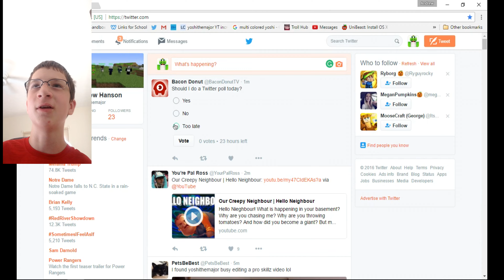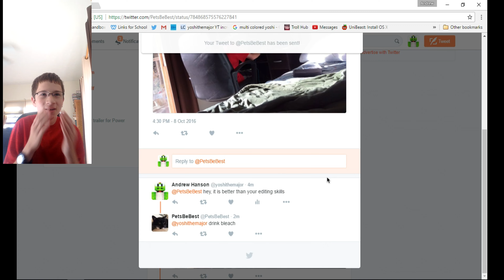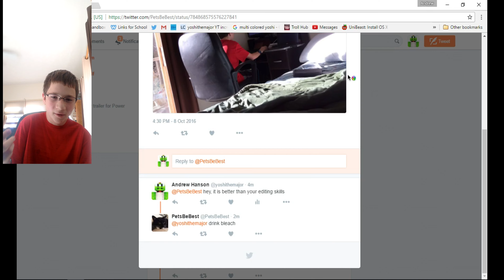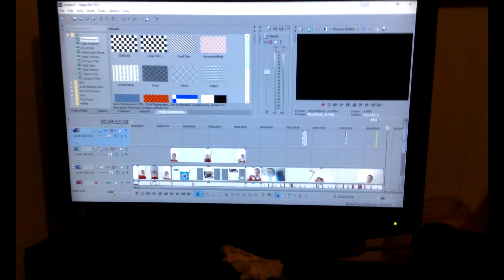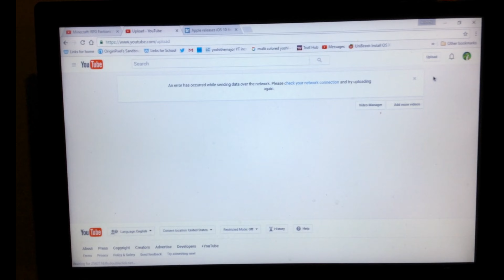Twitter Wars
Places to find me:
Game Center: yoshi23005
Xbox: yoshilover23

Whitelist me on your server! My MC username:
yoshithemajor

Do you want me to troll someone on a video?

Starlyte - When The Earth Goes Dark (feat. Brenton Mattheus)

If you read this entire description, left a like, subbed, and left a positive/helpful comment, thank you for your support. I'll try to record as much as possible, attempt to get the youtubers you request onto my channel, and all of that cool stuff.